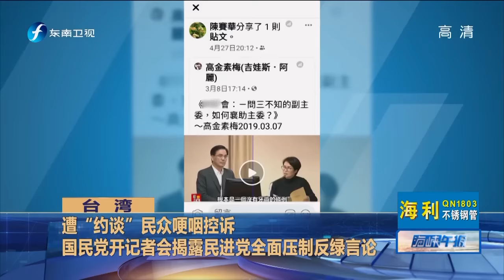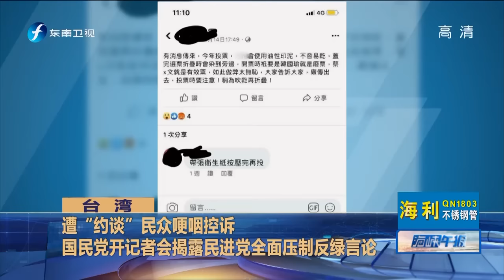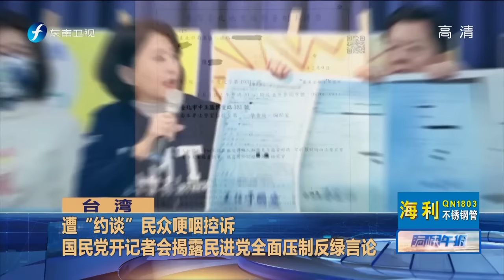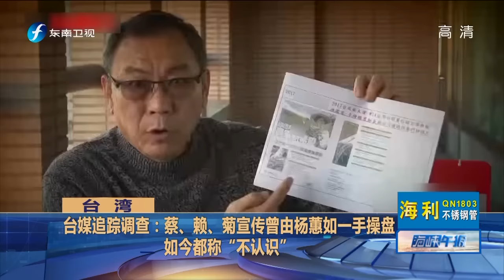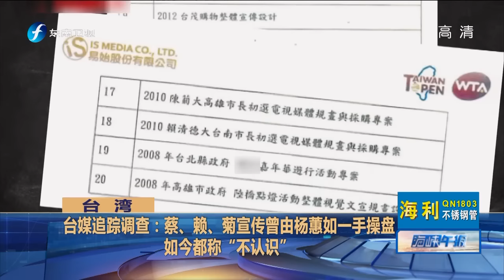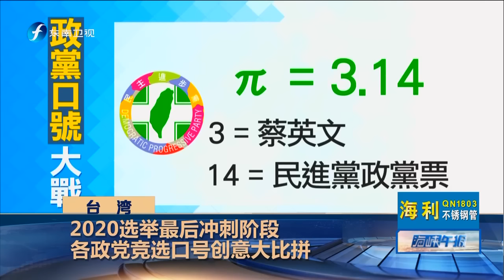《海峡午报》朱立伦：“反渗透法”形成民主恶例 20200102